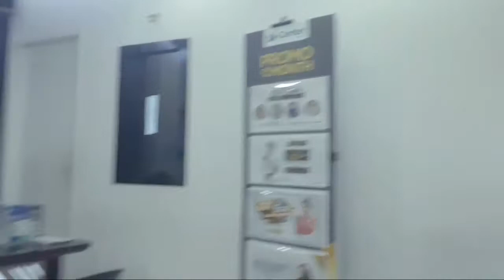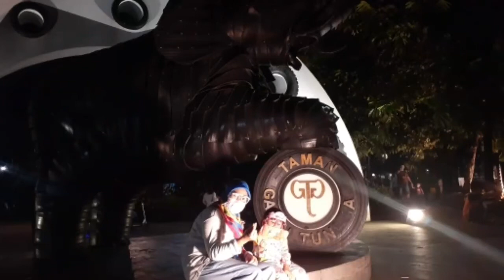Bermain Di Taman Gajah